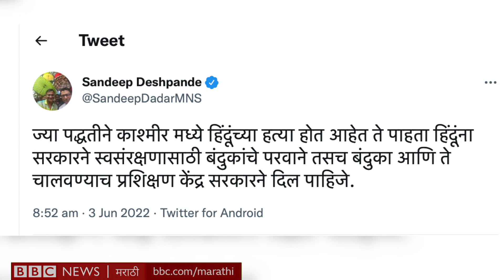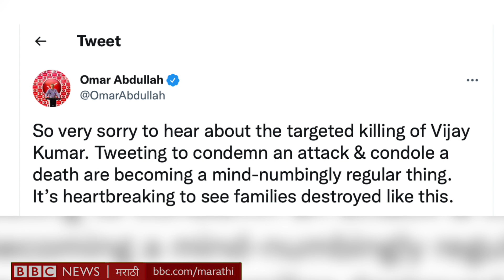Kashmir Hindu Killing : Amit Shah यांची दिल्लीत तातडीची बैठक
काश्मीरमध्ये गेला काही काळ अनेक हिंदूंच्या हत्या झाल्या आहेत. सरकारने कश्मीर फाईल्सचा प्रचार केला पण काश्मिरी हिंदूंना सुरक्षा पुरवण्यात ते कमी पडले अशी टीका काँग्रेसने केली आहे. गृहमंत्री अमित शाहांनी यासंदर्भात तातडीने बैठक घेतली.